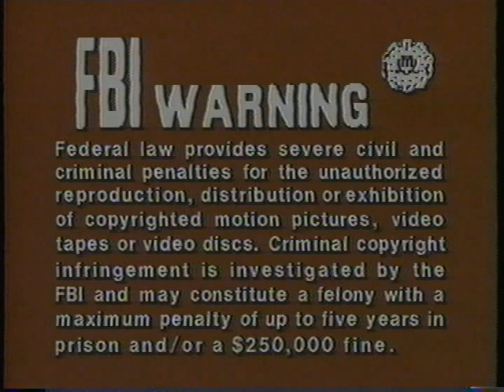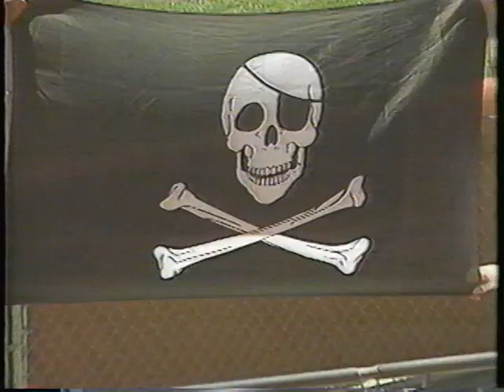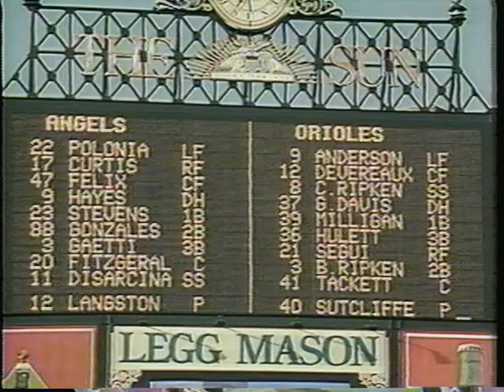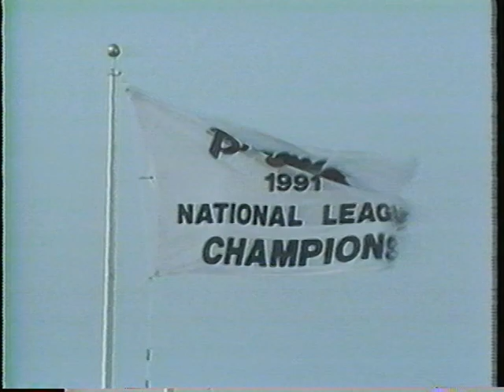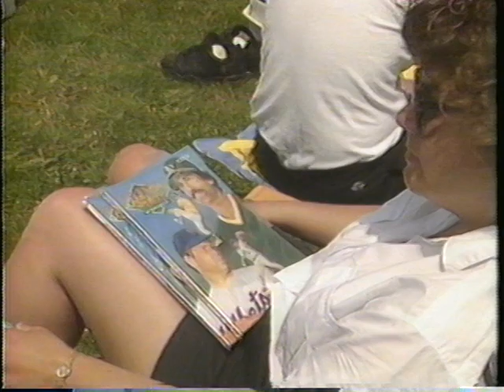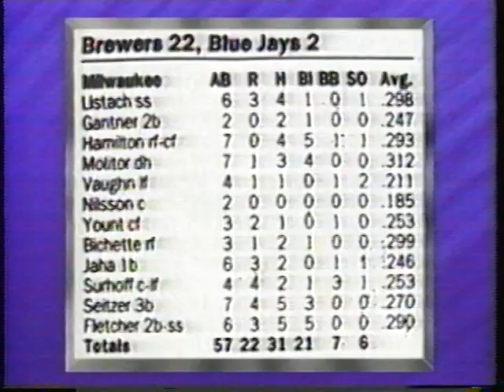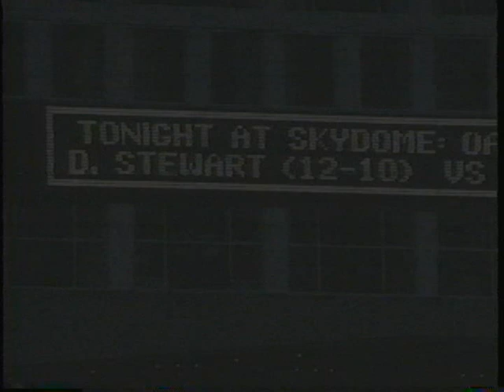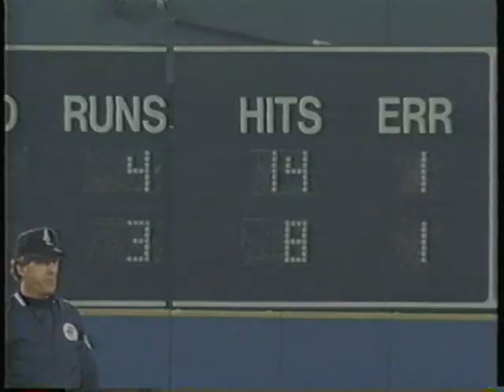MLB BASEBALL 1992: A Video Chronicle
Want to see more vintage sports VHS? Help me find it!

Presented in full on "straight from the VHS player" glory.  All I did was press play and sit back.  Wanted to get the full experience of watching the tape from beginning to end.

Major League Baseball Home Video

From the back of the VHS cover:

"You saw it once but didnt get a chance to savor the moment?  Now you can re-capture all the memorable events from the 1992 baseball season.  From the first pitch in April to the last out of the World Series, Baseball 1992: The Video Chronicle is chock full of the heroes, the record setters, the milestones, the great plays, the bloopers, the rising stars and the stars in full bloom."

Narrator: Mel Allen